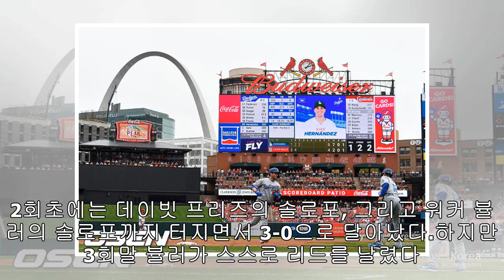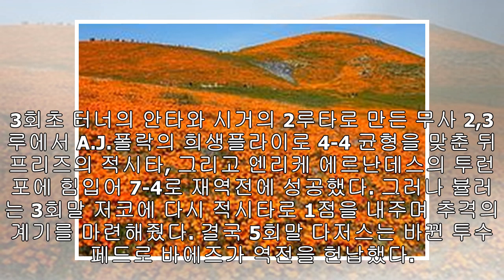'뷸러 5실점-폭투-실책' LAD 총체적 난국... STL 원정 4연전 싹쓸이패